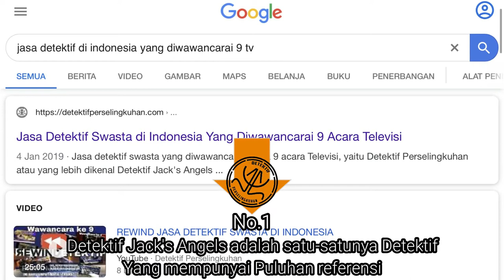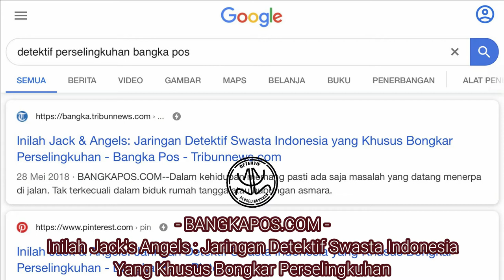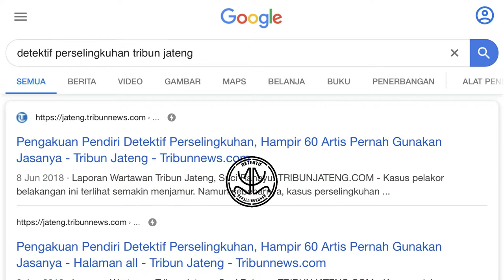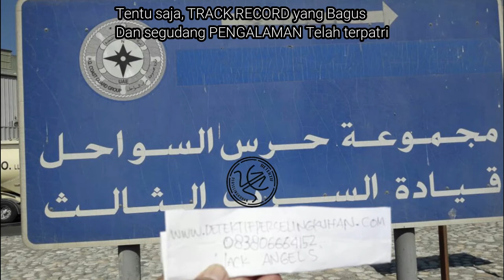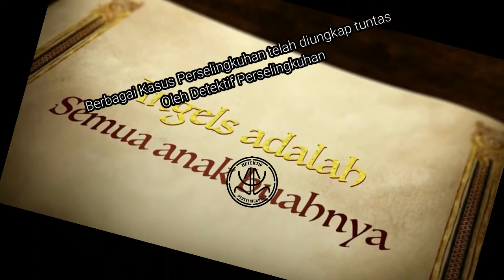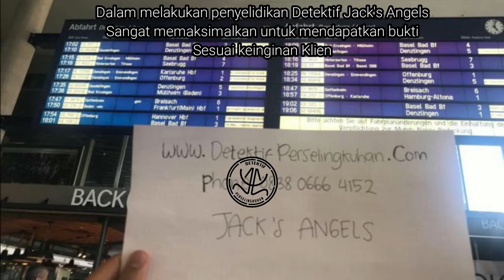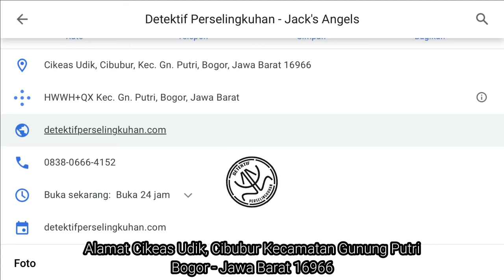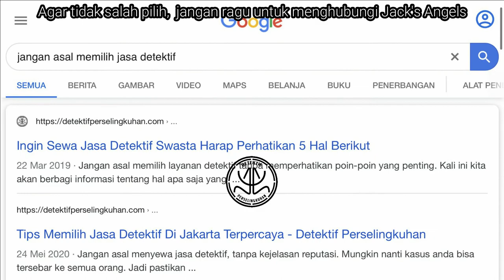Jasa Detektif Swasta Spesialis Pencari Bukti Perselingkuhan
Jasa Detektif Swasta Spesialis Pencari Bukti Perselingkuhan. Berdiri Dari tahun 1997. Detektif Perselingkuhan yang diketuai oleh seorang bernama Jack sangat Terkenal di seluruh Kalangan Artis, Pejabat dan Expatriat Karena Kepiawaian Detektif Perselingkuhan dalam mencari bukti yang akurat. Maka wajar jika Keahlian Detektif Swasta yang Terkenal ini sudah 8 kali diwawancarai MEDIA TELEVISI.dan puluhan kali diwawancarai media lainnya, Seperti DETIK.COM, CNN INDONESIA ,INTISARI ONLINE, SURYA MALANG, BANGKA POST, TRIBUN JATENG,TRIBUN BALI, TRIBUN MANADO, MANADO KOTA, Dan lain-lain.